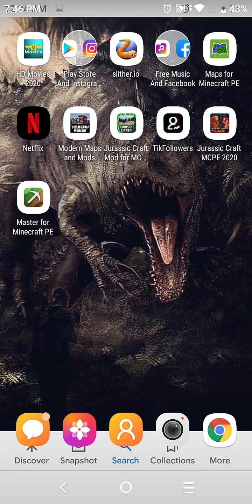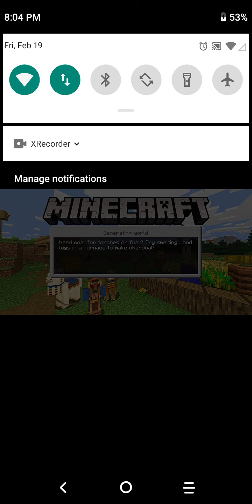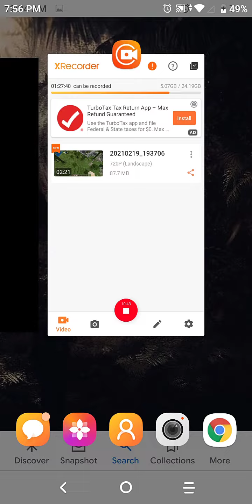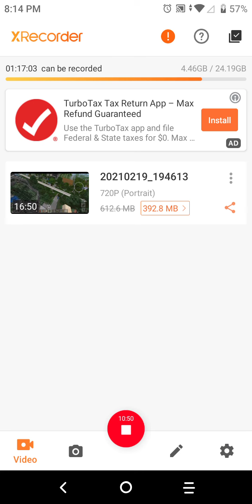Real life in minecraft ep 17 My sound is working again